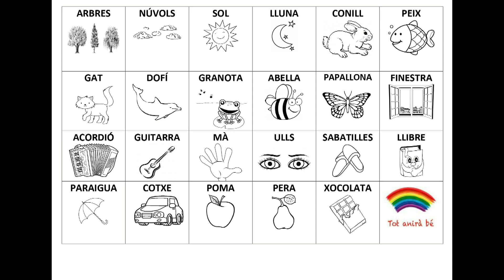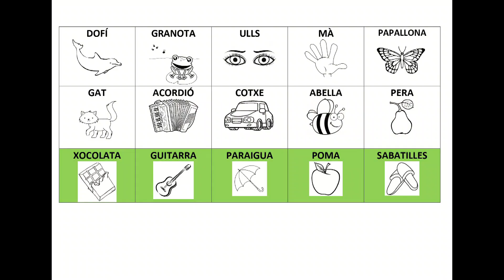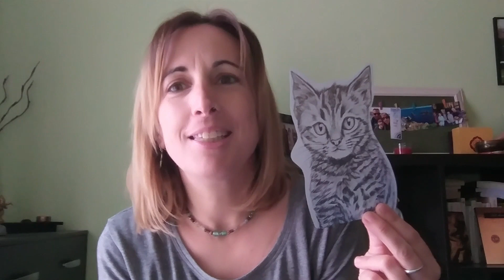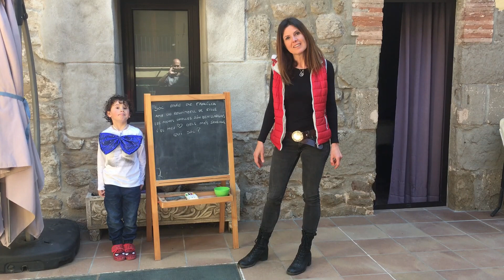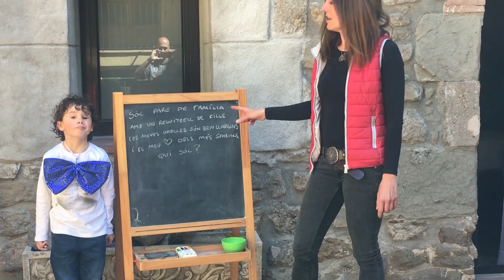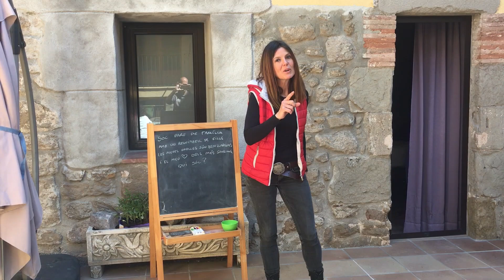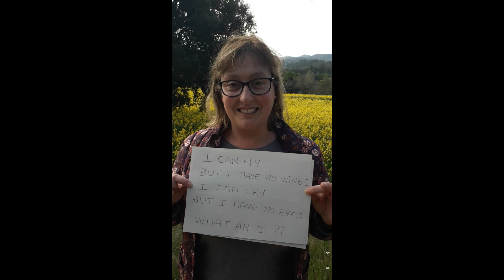Prats sofà - Quinto d'endevinalles per a totes les edats amb l'Escola Lluçanès